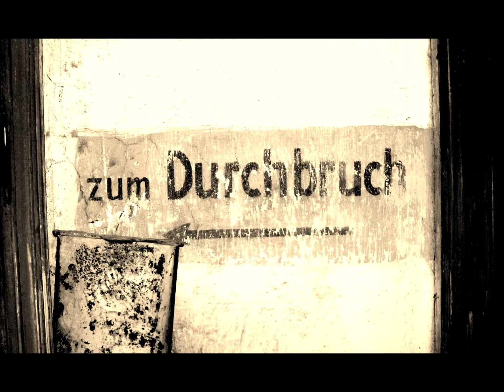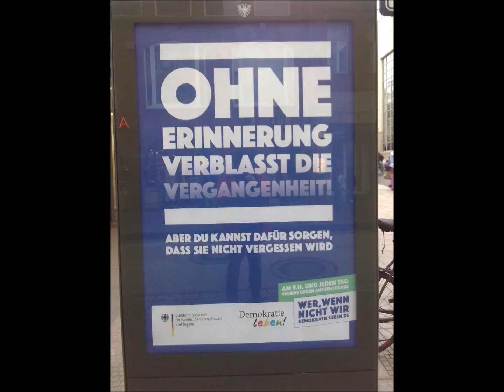Man höre beide Seiten, bevor man urteilt!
Die politische "Korrektheit" wird heute immer stärker eingesetzt, um unser Grundrecht auf Meinungsfreiheit einzuschränken.
Das ist etwas, was ich nicht akzeptieren werde!